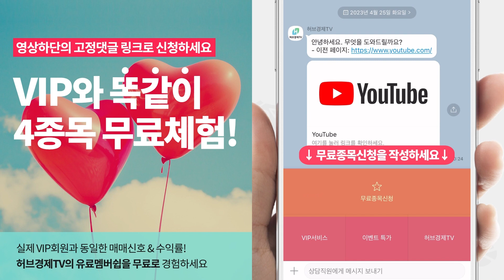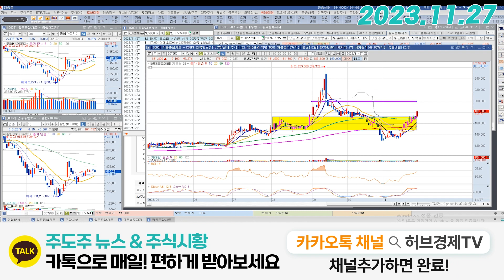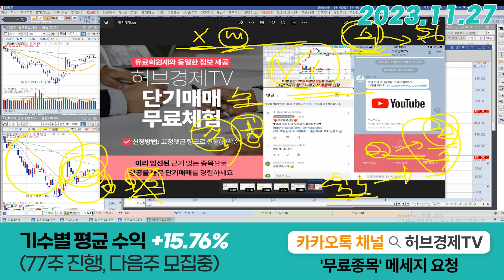현대오토에버 (307950) - 분위기 좋고~